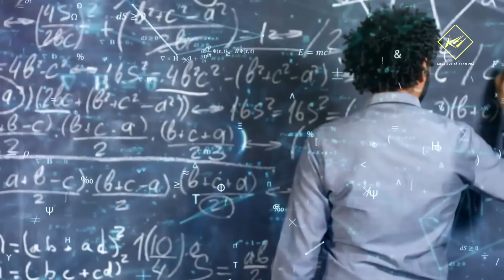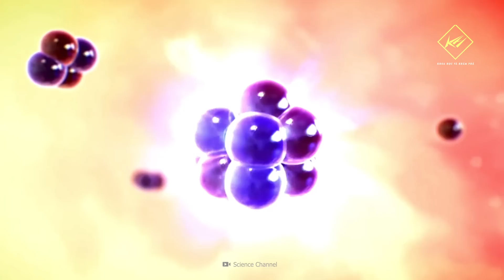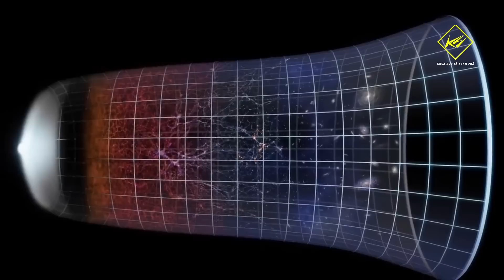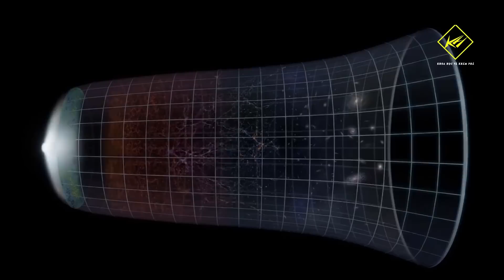Nguồn gốc Thật của Trái đất và sự Sống | Khoa học vũ trụ - Khoa học và Khám phá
Nguồn gốc thật sự của Trái đất và sự sống - Nguyên nhân vụ nổ Big bang

Trong Hàng nghìn năm qua, con người liên tục đưa ra giả thuyết, làm thí nghiệm, quan sát và kết luận, để tìm ra câu trả lời cho nguồn gốc của chính mình.
Chỉ cần nhìn vào cơ thể chúng ta, ta có thể hiểu được một phần lịch sử phát triển của vũ trụ. Một Cơ thể người trưởng thành, là hệ thống phức tạp đến khó tin được tạo thành từ hàng nghìn tỷ tế bào, gồm vô số nguyên tử góp phần cấu tạo nên Trái đất.
Góc nhìn khoa học đằng sau cơ thể con người, cũng cho ta biết nhiều điều về sự tiến hóa, quá trình phát triển Trái đất, và cả vũ trụ rộng lớn.